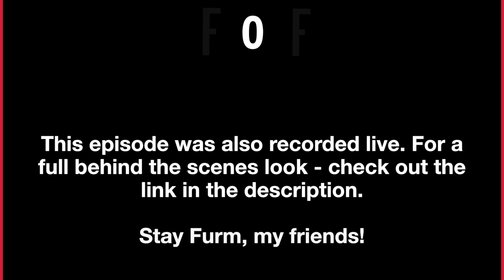Beetlejuice Beetlejuice Movie Review | Furman On Film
36 years later, the Beetlejuice sequel is here! Tim Burton returns with his signature dark humor, Michael Keaton reprises his iconic role, and the madness cranks up. But does Beetlejuice Beetlejuice live up to the original? Is it worth the wait, or is it just a chaotic mess of too many plotlines? In this review, we break down the wild ride—critiquing the overstuffed story, praising Keaton's hilarious performance, and diving into all the quirky Burton elements that make this movie a fun, chaotic blast.